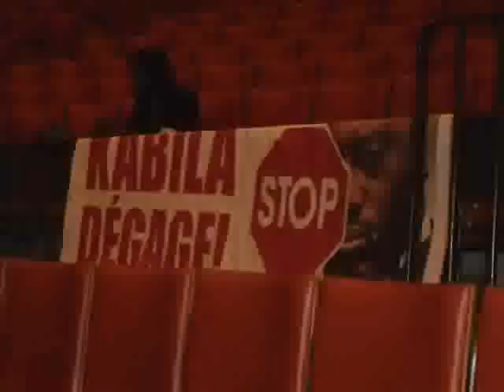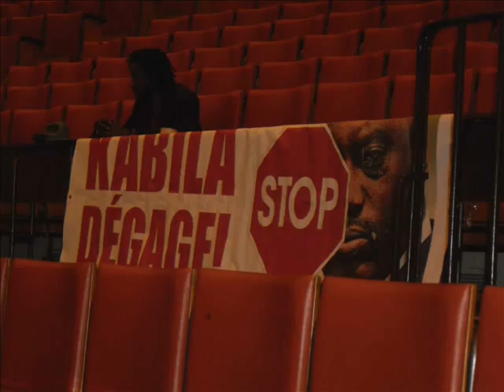BOKETSHOU ALOBI.LE 28 JUIN 2014 TOKO YABA BINO NIONSO NA BRUXELLES,MOTEMA PEMBE.